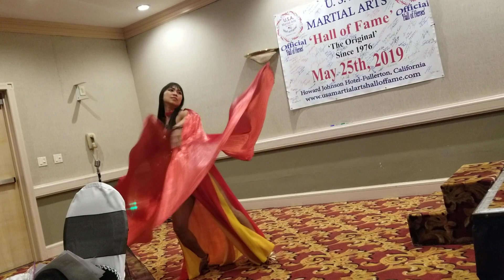Unique Isis Wings Dancing to Titanic